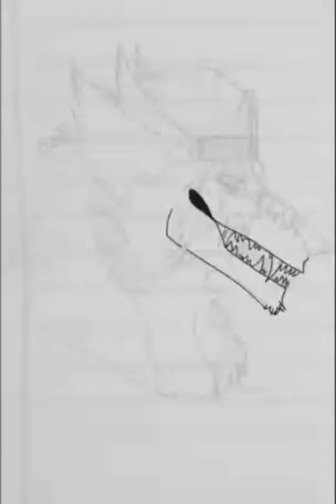Sergal Reich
edited by my girlfriend